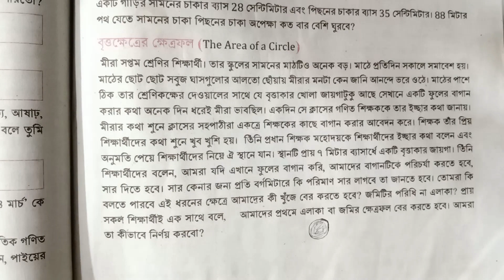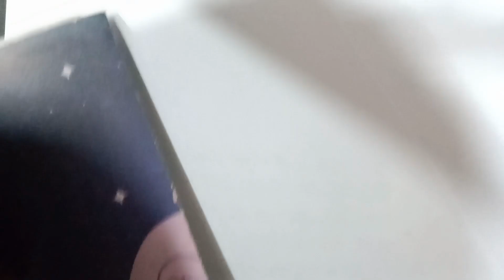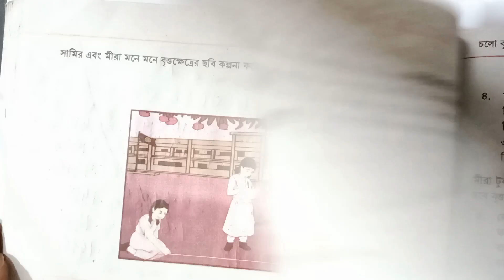৭ম শ্রেণি গণিত ৮ম অধ্যায় ।। চলো বৃত্ত চিনি // Class 7 Math Chapter 8 cholo britto cini // Part 11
৭ম শ্রেণি গণিত ৮ম অধ্যায় ।। চলো বৃত্ত চিনি // Class 7 Math Chapter 8  cholo britto cini // Part 11
৮ম অধ্যায় ( চলো বৃত্ত চিনি ) সব ক্লাস পেতে নিচের লিঙ্কে ক্লিক কর

৭ম শ্রেনির সব ক্লাস পেতে নিচের লিঙ্কে ক্লিক কর

class 7 math cholo britto chini 2023,৭ম শ্রেণি গণিত চলো বৃত্ত চিনি,শিক্ষাবর্ষ ২০২৩,শিক্ষাক্রম ২০২২,class seven math cholo britto chini 2023,চলো বৃত্ত চিনি,৭ম শ্রেণি চলো বৃত্ত চিনি,math class 7,new book 2023,class 7 new book 2023,class seven math new book,৭ম গণিত জাতীয় শিক্ষাক্রম ২০২২,৭ম শ্রেণি গণিত টিউটোরিয়াল,৭ম শ্রেণি গণিত ভিডিও,বৃত্তের ব্যাসার্ধ নির্ণয়,বৃত্তের কেন্দ্র নির্ণয়,ব্যাসার্ধ ও জ্যা এর মধ্যে সম্পর্ক